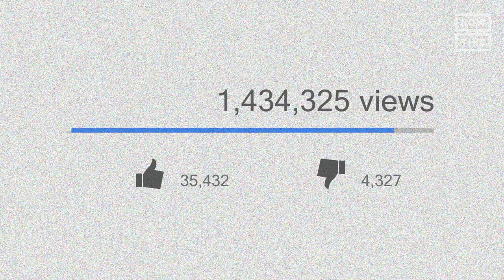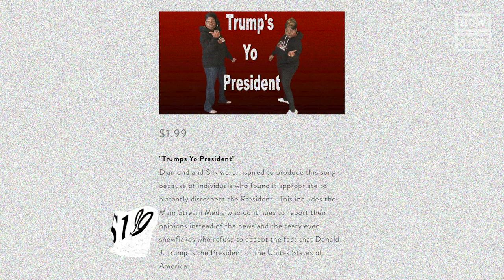Who Is Diamond and Silk? Narrated By Rob Haze | NowThis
Meet sister Trump surrogates Diamond and Silk — here's how their love for 45 earned them primetime guest spots on Fox News and how, eventually, their COVID-19 conspiracies had them ousted.

In US news and current events today, Diamond and Silk are a Conservative sister duo who sing Trump praises and passionately concoct wild coronavirus conspiracy. Learn how their political views built them a platform for conservative Black voters.